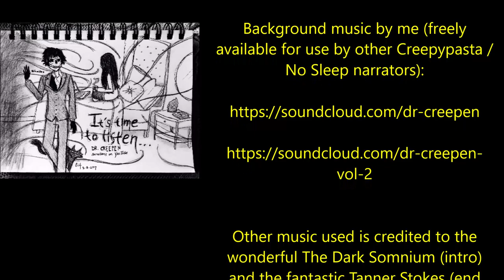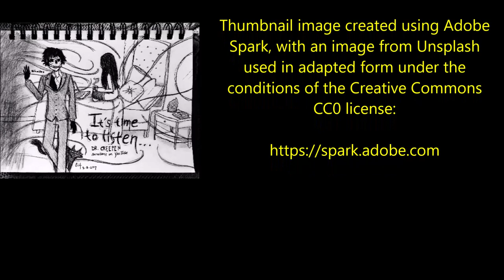''The Girl in the Picture'' | DR CREEPEN READS THE AWARD WINNING CREEPYPASTA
''The story surrounding the photo has only added to the intrigue...''

Today’s modern classic is ‘The Girl in the Picture’, a story by Raydiant Won, shared with me via the Creepypasta Wiki and recorded here under the conditions of the CC-BY-SA license: